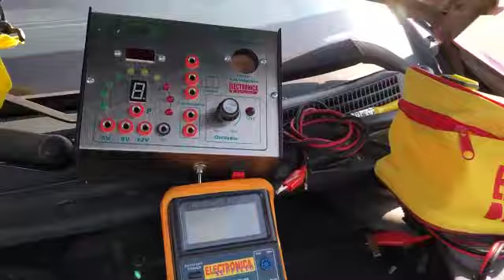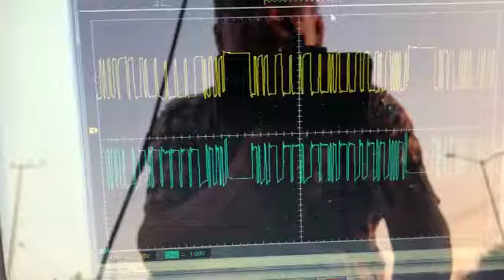Enero 10 Curso de Electrónica Nissan en Apatzingan Mich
Curso de Electrónica automotriz en Apatzingan Mich. 10 y 11 de Enero del 2019, contactos:

Saludos.

Jose Luis Orozco Cuautle.
Electrónica y Servicio.